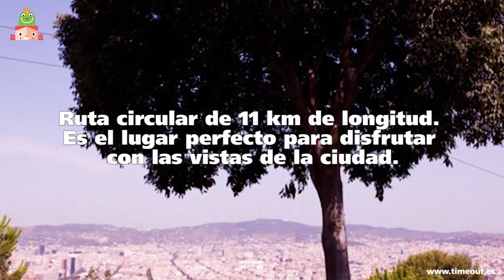Rutas en bici en España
Las mejores rutas en bicicleta para hacer con niños